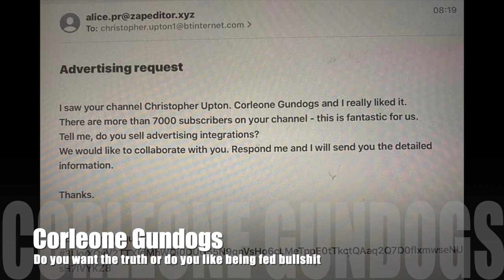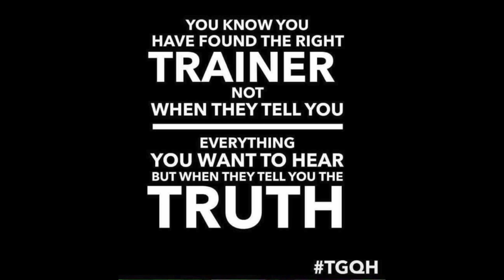Gundog Training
It is not all about the money